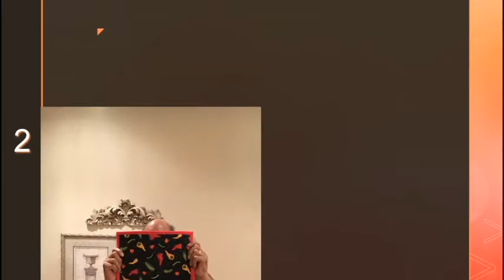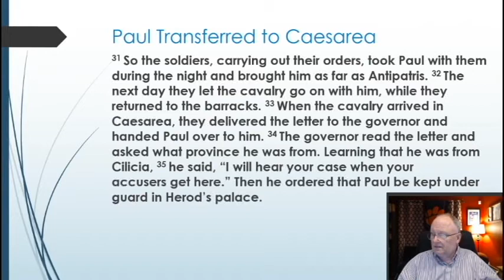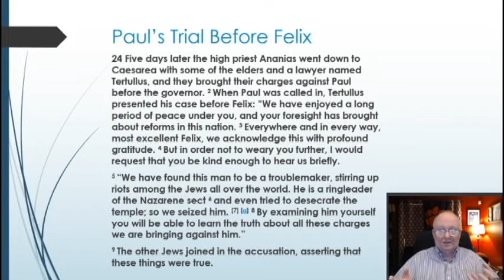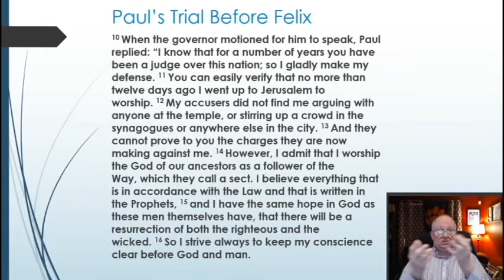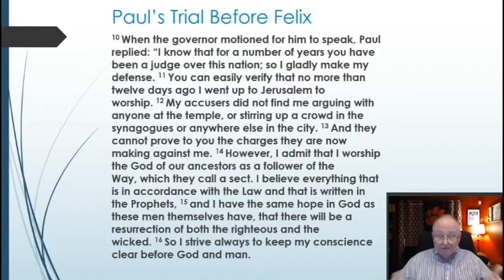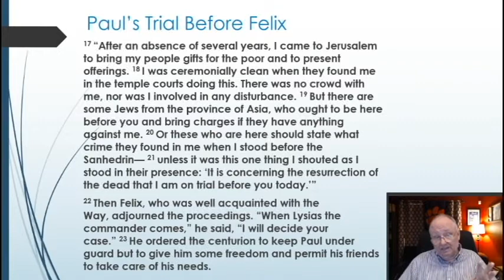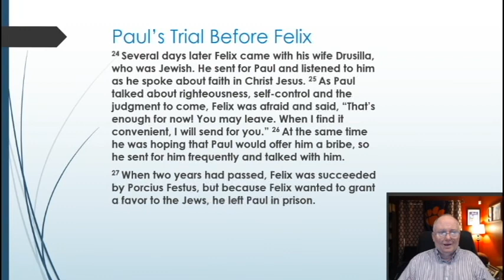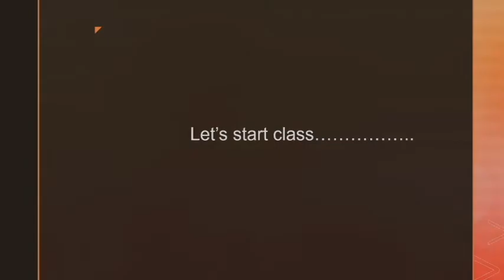Acts 25 FF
Created for Sunday, January 24, 2021